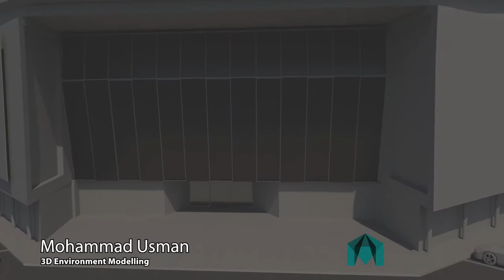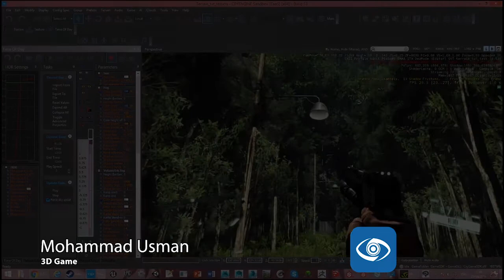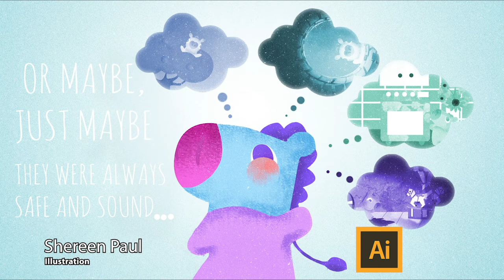Hackney Games, Animation & VFX Showreel - Blueorange NCC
A short collection of Games, Animation and VFX products made by our young people in our Blueorange Hackney Studios.